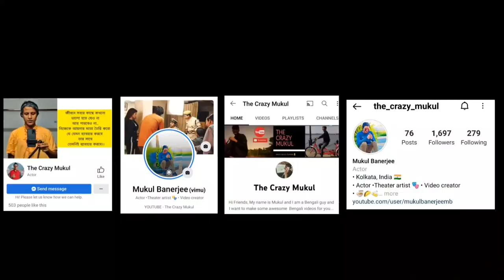Shooting with Rittika Sen | Behind the scence | Bengali Vlog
Film - Draupadi the horror night.

Track - Marin Hoxha - Only Love (feat. Chris Linton)

Your queries -
movie shooting videos in bengali,
movie shooting videos,
movie shooting scence,
movie shooting bengali,
movie shooting location,
movie shooting place,
bengali movie shooting location,
bengali movie shooting spot,
bengali film shooting,
bengali cinema shooting,
behind the scence of bengali serial,
behind the scence of every bengali serial,
behind the scence of bengali movies,
behind the scence bengali natok,
bangla cinema shooting kivabe hoy,
bangla cinema shooting 2022,
bangla cinema shooting 2023,
bengali actress vlogs,
bengali actress blog,
bengali serial actress vlogs,
bengali actor vlog,
bengali serial shooting,
bengali serial shooting set,
bengali serial shooting behind the scence,
bengali serial shooting location,
bengali serial shooting spot,
bengali serial shooting studio,
star jalsha serial shooting,
zee bangla serial shooting,
tollygunge studio para,
tollygunge studio para audution,
tollygunge studio para shooting,
rittika sen,
rittika sen short video,
rittika sen new movie,
rittika sen shooting,
rittika sen interview,
bengali actress rittika sen,
rittika sen vlog,
vlog with rittika sen,
movie shooting vlog,
tushar das vlogs,
tusar das vlog,
prithi mondal vlog,
priti mondal vlog,
bengali vlog,
new vlog,
first vlog,
shooting vlog,
the crazy mukul,